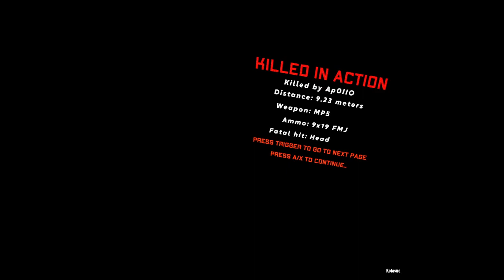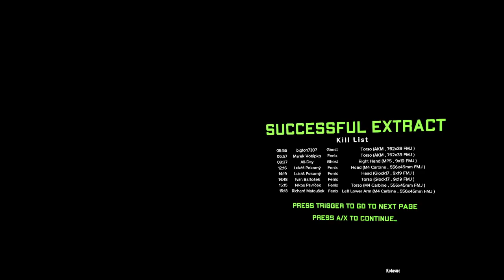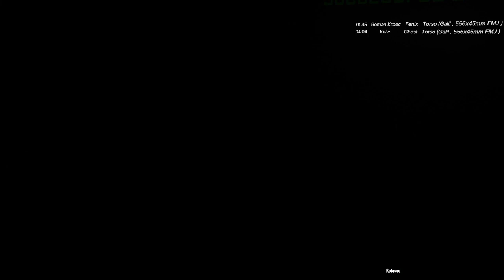Going on a raid in Tabor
playing a little bit of solo, and met two spazs along the way.